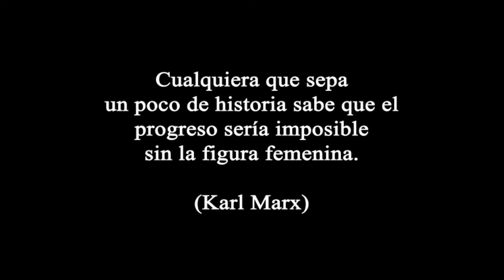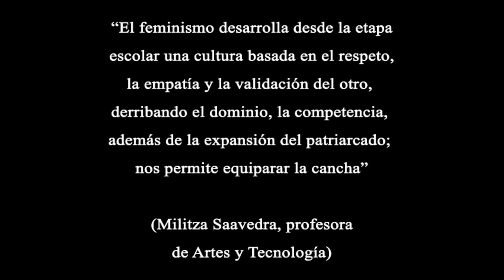La importanci del feminismo en el Aula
Este video sobre la importancia del feminismo en el aula fue relizado para ser presentado en la asignatura de Reconstrucción de Saberes de la Carrera de Pedagogía de la Universidad Humanismo Cristiano.